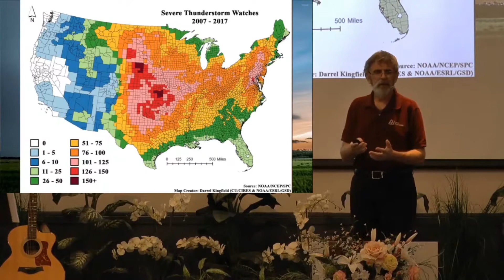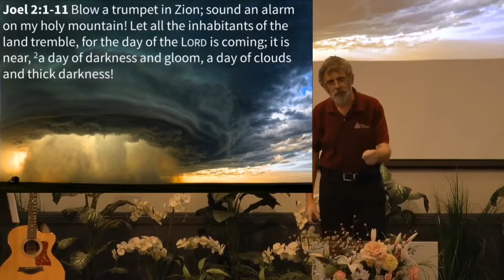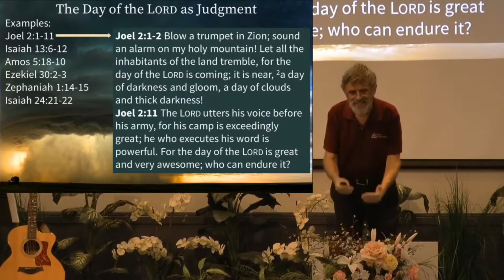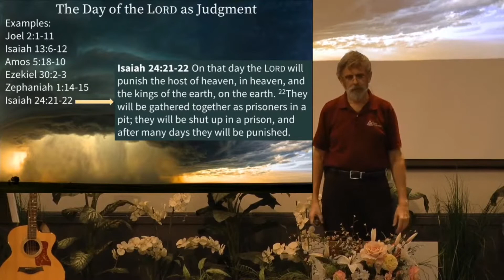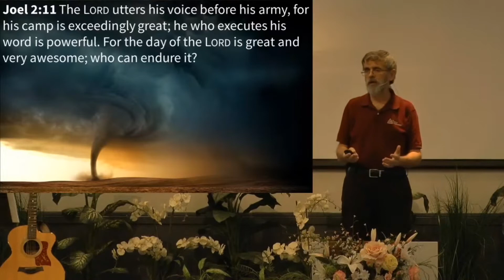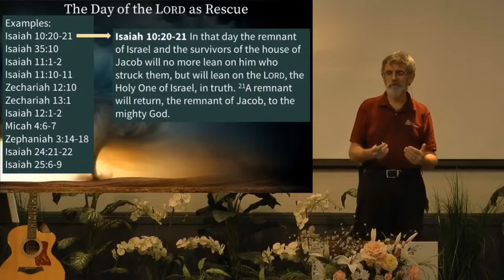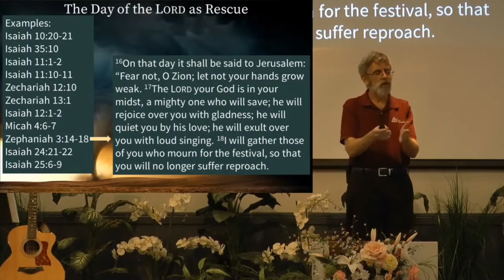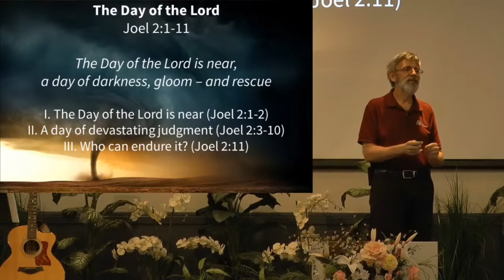The Day of the Lord - Joel 2:1-11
Message preached on September 13, 2020 by Pastor Bob DeGray. This video is for non-profit educational purposes only.

Key Sentence: The Day of the Lord is near, a day of darkness, gloom – and rescue

Outline:
I. The day of the Lord is near (Joel 2:1-2)
II. A day of devastating judgment (Joel 2:3-10)
III. Who can endure it? Thank God there will be rescue (Joel 2:11)